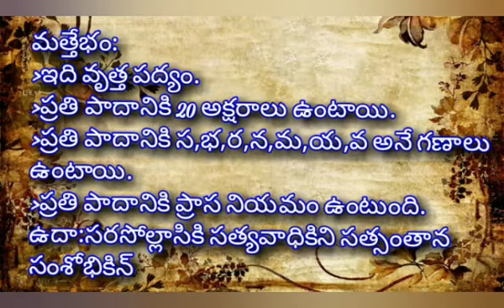Sravani MZC II Yr TSWRDCW Nalgonda